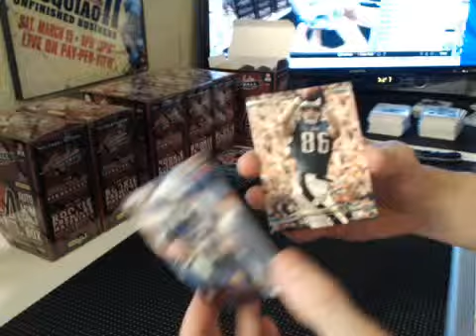2013 Absolue Football Pack for RyanWaddle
Thanks Ryan!